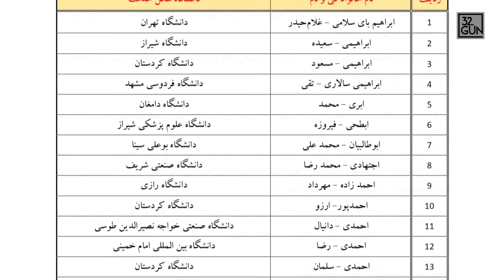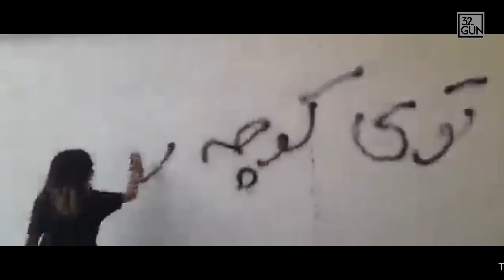"Bugünün İran'ı" 2.Bölüm | 2022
"Bugünün İran'ı" 2.Bölüm yeni içeriğimiz sizlerle. İyi seyirler…